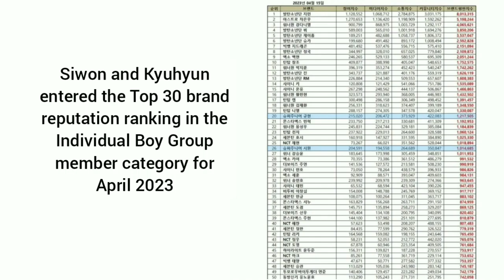YESUNG : SHAME ON MY FEET